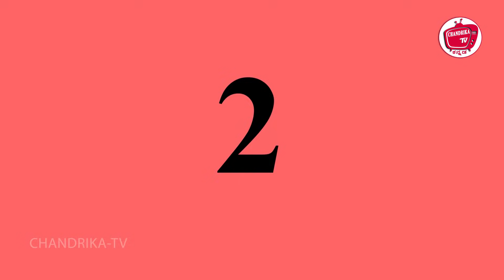ಗರ್ಭಿಣಿ ಹಸು ಸಂಕಟ 2 | Kannada Stories | Kannada Kathe | Kannada Moral Stories | Stories in Kannada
ಗರ್ಭಿಣಿ ಹಸು ಸಂಕಟ - Pregnant Cow  | Kannada Moral Stories | Kannada Stories | Kannada Kathe | Stories in Kannada | Kannada Fairy Tales | Kannada Kathegalu | Chandrika TV Kannada